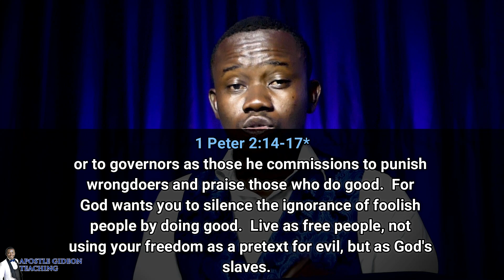CHRISTIAN PURITY- Why Live a Chaste And a Pure Life as a Christian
Most Christians are glad when they become examples to unbelievers but this message is not about being examples to unbelievers. It is about being examples to people who have received Jesus as Lord and committed to Him not the unbelievers who are dead in their trespasses and sins.

1 Timothy 4:12 (KJV)  Let no man despise thy youth; but be thou an example of the believers, in word, in conversation, in charity, in spirit, in faith, in purity.

It is actually a problem if you a don't standout among unbelievers in anything because their spirit men is fallen, dead and cut off from God and so cannot live up to the standard of God.